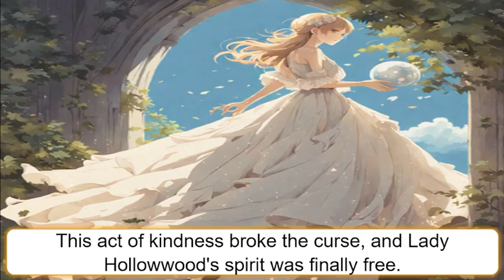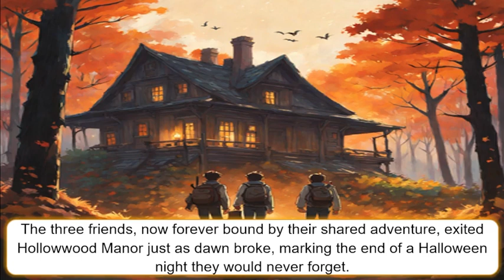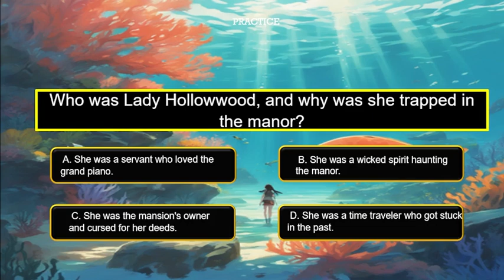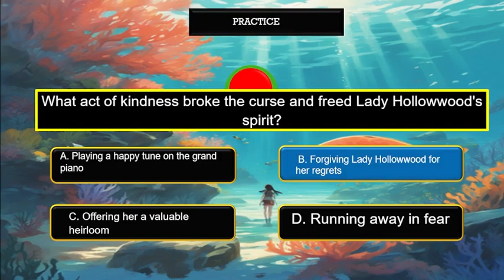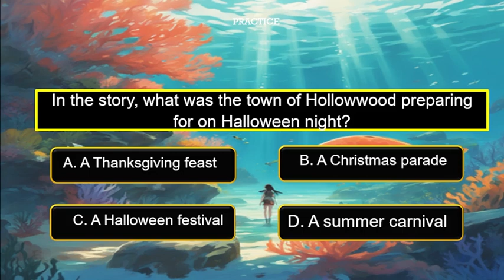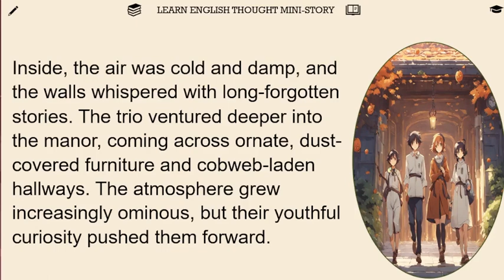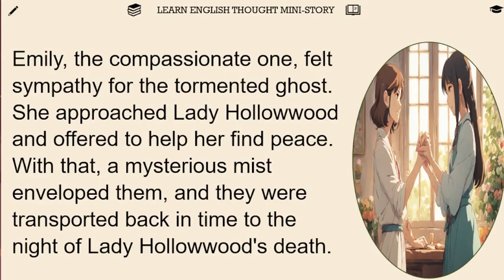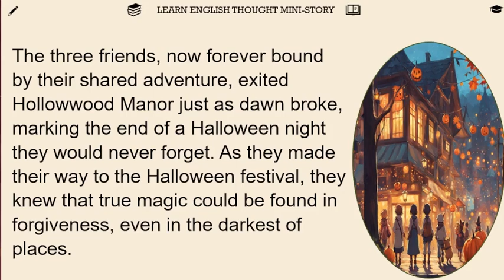Improve Your English With Mini-Story ( Halloween Adventure ) | English Listening - Speaking Skills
Regular practice is key to progress. Therefore, we encourage you to make this video a part of your daily routine. Consistency is key, and persistent efforts will undoubtedly lead to noticeable improvements in your English language skills. Whether you are a beginner or an advanced learner, this video can immensely benefit you on your language learning journey.

Watch closely and pay attention to the pronunciation, intonation, and rhythm of English speech. Practice repeating the phrases after the speakers to enhance your speaking skills and improve your accent. It's okay to make mistakes – learning is a process, and we're here to support you every step of the way